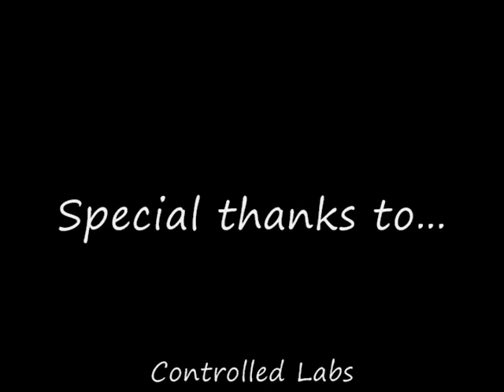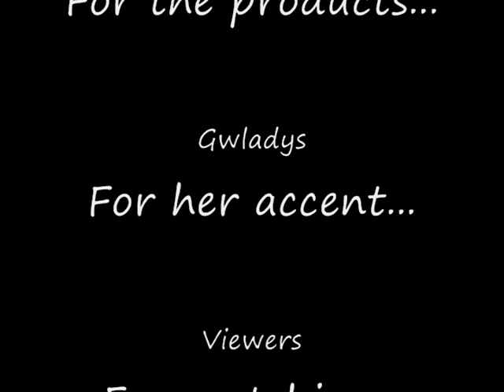Controlled Labs: How do you say your favorite products?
Gwladys and her stash!